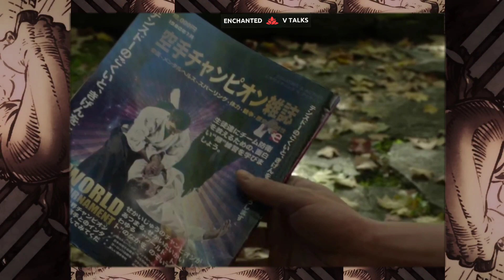COBRA KAI Season 5 | Explained in Hindi | Episode 7 & Episode 8 | VTalks | S5 Main battle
In this video I'm explaining episode 7 & 8

Timecode
0:00 - intro
0:30 - Episode 7
4:40 - Episode 8 (MAIN BATTEL)